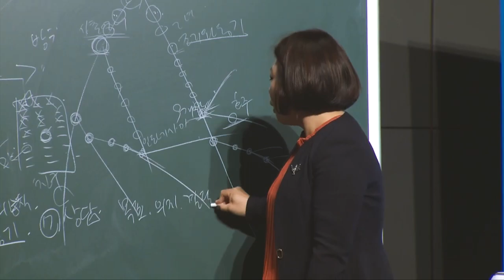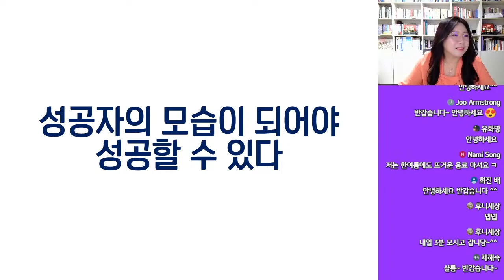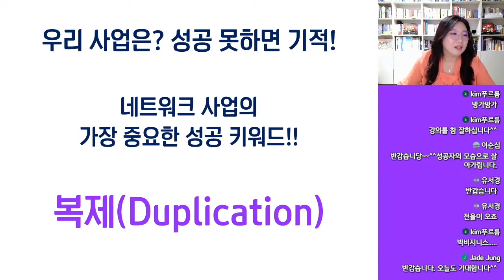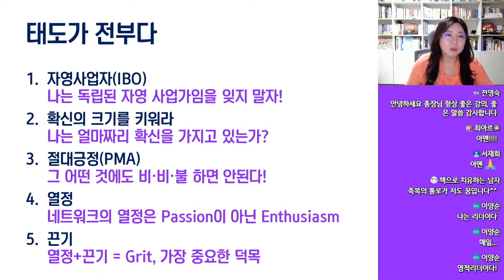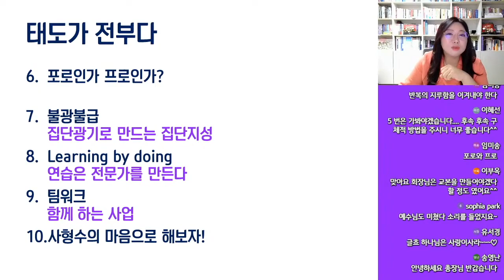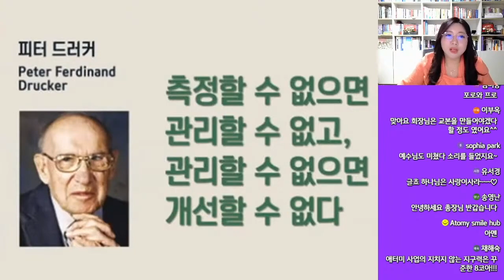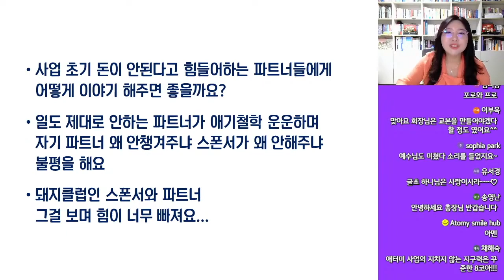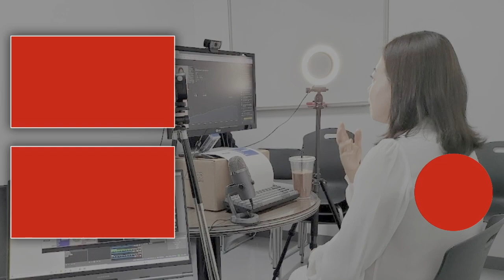[무편집본] 긍정의 원더우먼 | 김은혜 | 성공하려면 성공자의 모습을 먼저 갖추어라